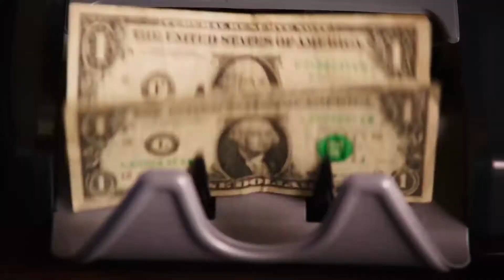Face Race Episode 8: Let Rihanna Inspire You to Wear Black Lipstick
The Face Race pits some of the best makeup artists in New York City against each other in a seven-minute makeup challenge. The catch? They don’t know which look New York’s senior beauty editor Ashley Weatherford will request until moments before the clock starts ticking. Enormous boots? Merlot as an accessory? There’s nothing subtle or boring about Rihanna. That’s why the Cut was moved to replicate one of her wilder beauty looks. Drawing inspiration from her Anti promo video, the Cut challenged makeup artists Candace Sheppard and Camara Aunique to mimic Rihanna’s brooding dark lip and jet-black brows. And since time is a scarce resource for everyone, we told Sheppard and Aunique they only had seven minutes to complete the look. Will they run out of time?